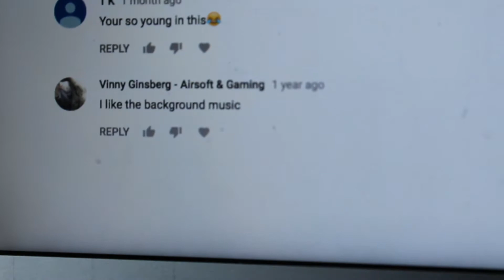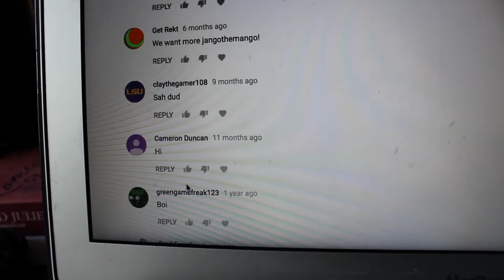Handling The Fame "Third Vlog"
Hope you guys enjoyed. I love my support from the "Mango Tree" :)